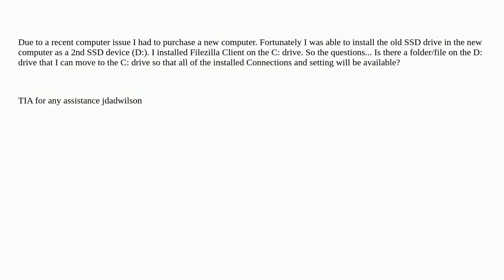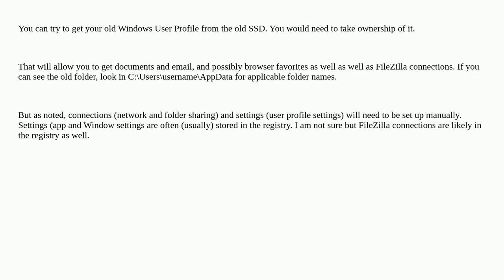Moving FileZilla Connections to new computer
A special thanks goes out to the community

  filezilla connection